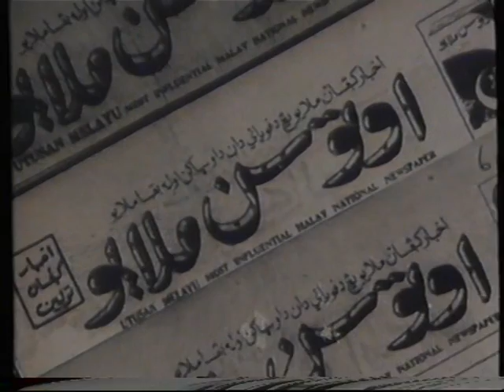Composite 20170111 1830